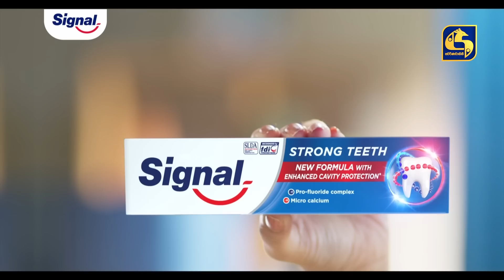Paara Dige || Episode 480 || පාර දිගේ || 27th March 2023